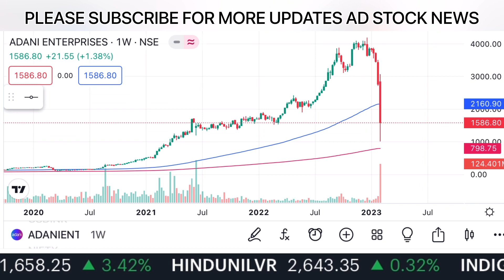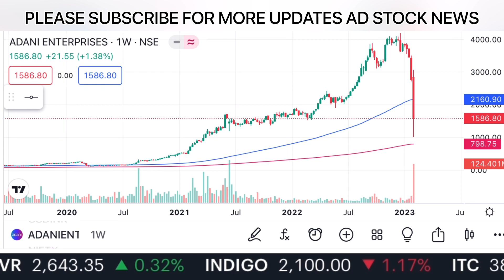ADANI SHARE NEWS TODAY, BUY OR NOT? Adani Enterprises Latest News,Adani Wimar,Adani Power,Adani News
adani hindenburg  news today
stock market live
adani news,adani enterprises latest news
adani enterprises shars
adani hindenburg
adani group
adani share
ambuia Cement share news
adani group today news hindi
￼adani group big company in the india

जाने निवेश को लेकर क्या है Experts की राय जाने किन Levels पर करनी चाहिए आपको ख़रीदारी और क्या है Target Price और किस Strategy के साथ किस Stock में पैसा कमाया जा सकता है